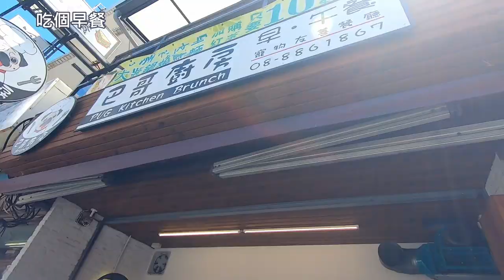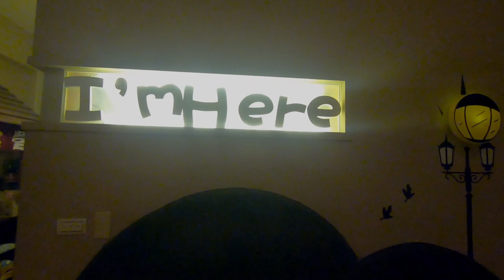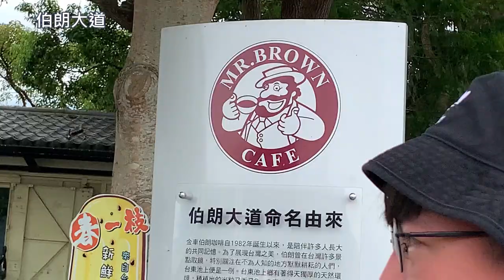◆《環島vlog》誰說環島，一定要準備? —〉第二集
我們都是

鄉下來的
這次的主題就如同標題所講
無行程準備環島~~
有很多地方是突然在車上想到就直接去的
就請各位繼續看下去.
第二集終於生出來了
依這樣下去 第三集大家等個10月中吧!!(根本沒人等
有等的話記得留言我會愛你QQ
下一集是最後了!!